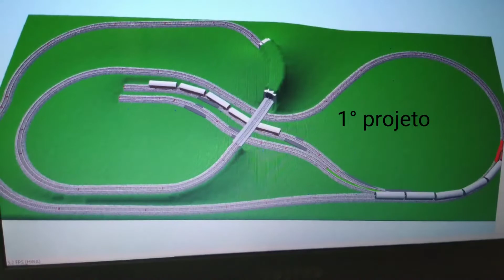Passo a passo - concepção e construção da maquete escala Z.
Etapas de criação e construção da maquete escala Z com 0,65m x 1,35m. Base em Madeirite naval  reforçado nas laterais com sarrafo de cedro de 5 cm.